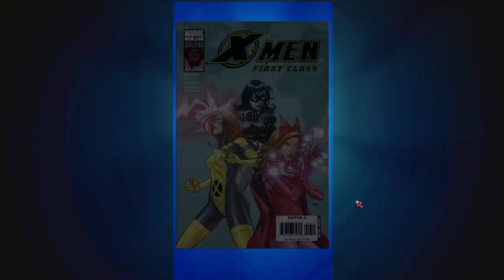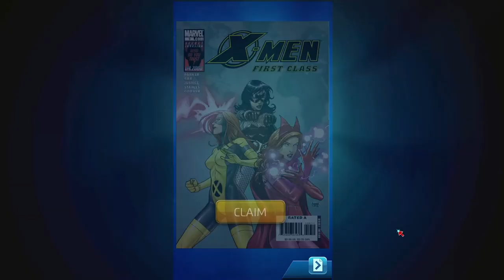Marvel Puzzle Quest [Steam] [Deadpool's Daily Quest]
Marvel Comics Super Heroes come to life in this Official Marvel role playing game with a unique Match 3 battle mechanic!

S.H.I.E.L.D. mishandles a powerful new resource called Iso-8, allowing the Super Villain Norman Osborn to take control of the agency and replace it with H.A.M.M.E.R., unleashing his own power hungry agenda in The Dark Reign. Super Heroes and Villains must unite in this match 3 RPG game to defeat Norman Osborn's rise to power and restore balance to the Marvel Universe!

Create your own epic dream team using the strongest Super Heroes and the nastiest Super Villains! Play characters like Spider-Man, Captain Marvel, Iron Man, and the Hulk as you battle your way to victory. Thor, Doctor Strange, Deadpool, and more await! Assemble your team and get ready for the fight!

FEATURES
★ Join a community of 15 million players worldwide!
★ Collect and upgrade over 200 of your favorite MARVEL Super Heroes and Super Villains to perfect your strategy and find the winning combination to dominate your foes!
★ Battle to build up your powers, unlock new abilities, and find new Supports to craft the perfect team of Marvel Super Heroes and take down your enemies!
★ Form alliances with your friends and use your collective power to fight other players in events and epic battles.
★ Challenge your team of Super Heroes in exciting Player vs. Player Tournaments
★ Snag the top rank in Tournaments, Alliances, and Season Play for new character rewards and other prizes!
★ New events, features and tournaments direct from the Marvel Universe
★ Exclusively written by Marvel’s Frank Tieri (Iron Man, Wolverine, Weapon X) and Alex Irvine (Iron Man: The Rapture, Daredevil Noir)

COLLECT & UPGRADE HEROES TO GAIN REWARDS!
Harness the power of Iso-8 to upgrade your Super Hero dream team and collect comics to unlock Marvel characters and new superpowers.

THE ORIGINAL MATCH 3 SUPER HERO GAME!
Match tiles to annihilate your opponents, harnessing Hulk’s superpower strength or Professor X’s mind control to manipulate the game board! Match 3 gems in a row to power up, damage and bring even the most powerful Marvel Comics characters to their knees. Will you be able to rank among the top champions?

PLAY MARVEL’S TOP HEROES AND VILLAINS
Recruit your favorite Super Hero characters from X-Men, Avengers, S.H.I.E.L.D., Guardians of the Galaxy and more to create the ultimate Marvel dream team! Whether you play Spider-Man alongside his arch-nemesis Venom, or play Captain Marvel alongside her Ms. Marvel successor, Kamala Khan, YOU assemble your very own epic team of Marvel Comics Super Heroes!

With over 200 Marvel characters available, MARVEL Puzzle Quest’s ever-growing list of Super Hero comics and movie characters is updated regularly including Black Panther, Ant-Man, Daredevil, Hela, Thanos, and more!